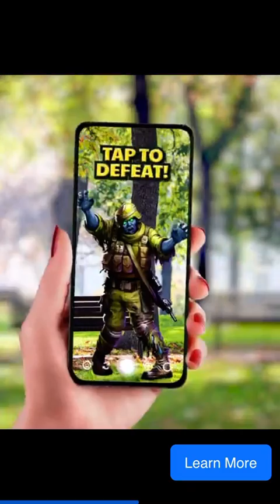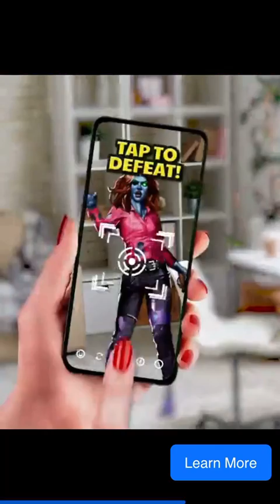Idle Monster TD - Doing Even More Research - Episode 28